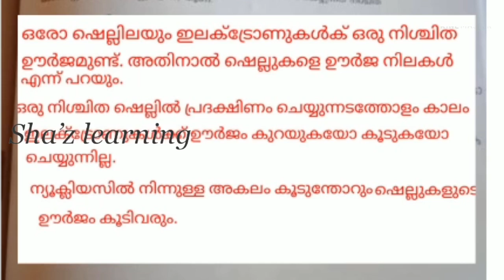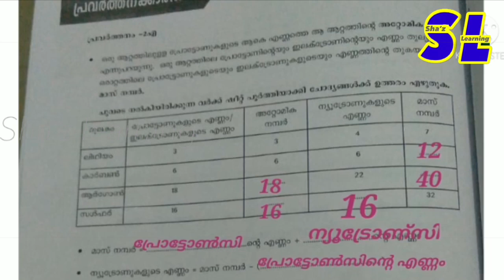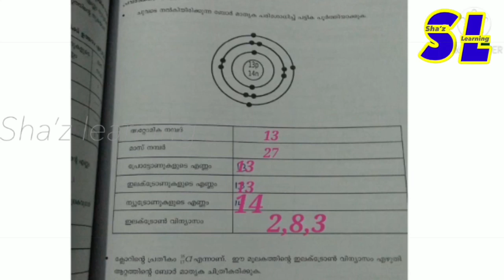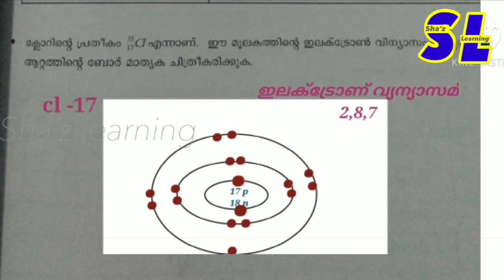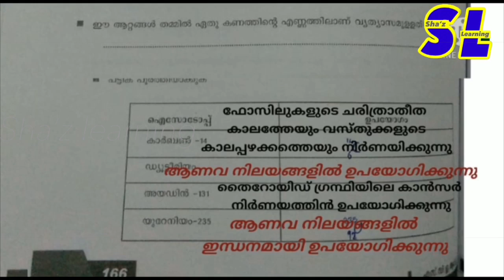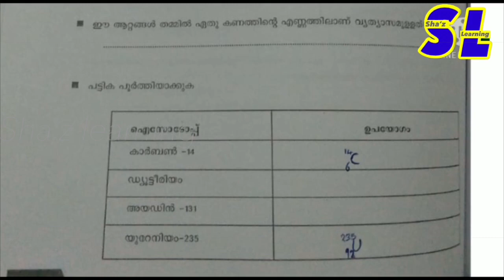CHEMISTRY|STD 9|മലയാളം മീഡിയം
Vazhikatti worksheet kerala ,PADAVALI
Class 9 vazhikatti,
Vazhikatti worksheet class 3 ,kerala PADAVALI, Vazhikatti worksheet class 7 Malayalam
Class 9 vazhikatti

Class 9 vazhikatti